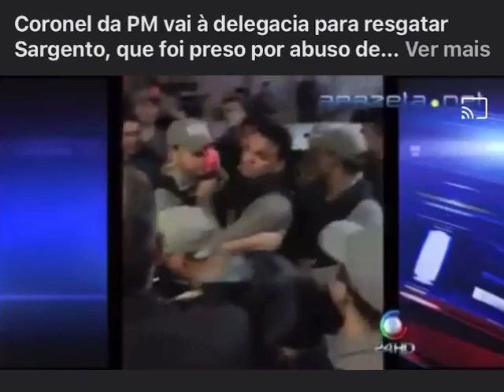Coronel do saco roxo resgata Sargento preso. Pastor Nelcivan Patrulha Desmancha Quadrilha